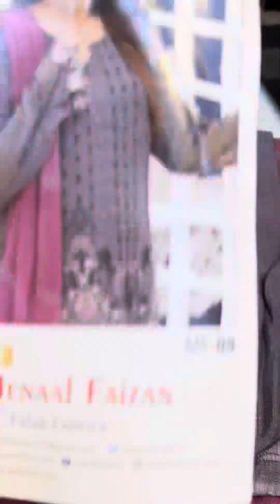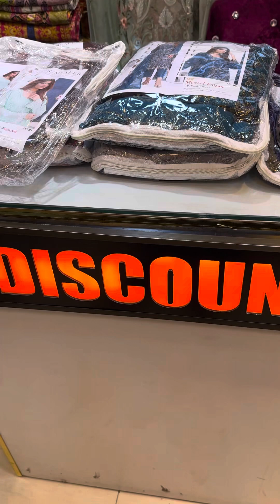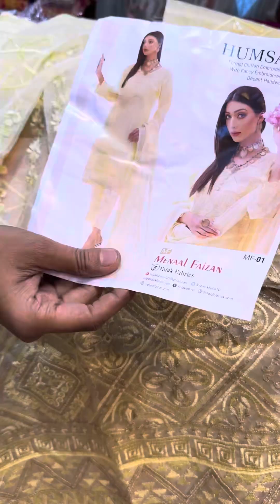Minaal Faizan (Humsafar)